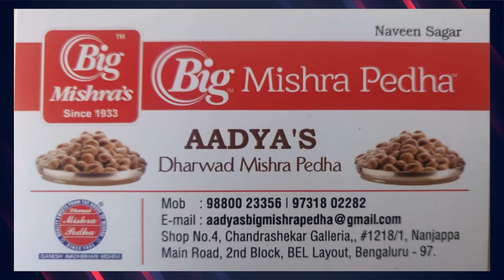Aadya's Big Mishra Pedha - Sri Gurudev Fine Arts - Official Sponsor of GUDIGAR CRICKET LEAGUE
Aadya's Big Mishra Pedha - Sri Gurudev Fine Arts - Official Sponsor of GUDIGAR CRICKET LEAGUE 2022